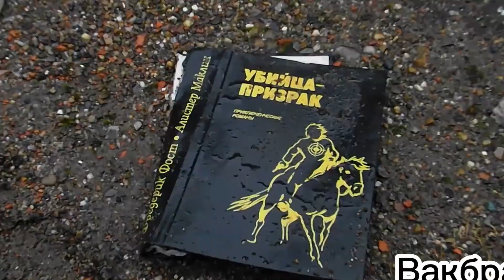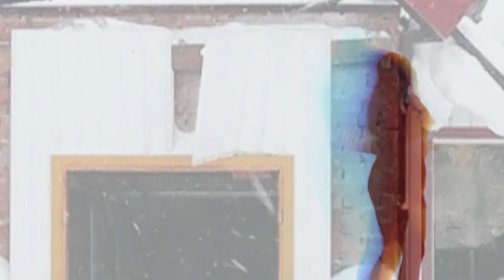Слот - Черное на черном. Клип от вакбра к музыке слот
Клипы